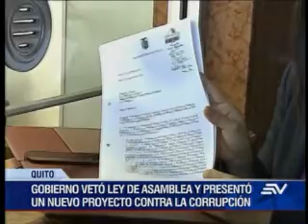Ley anticorrupción-ECUAVISA noche 13-09-2018